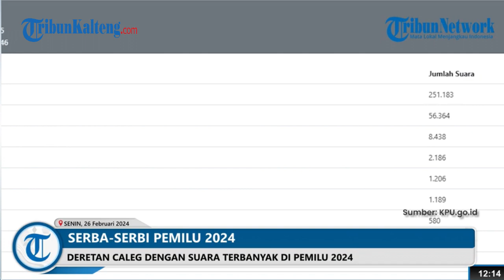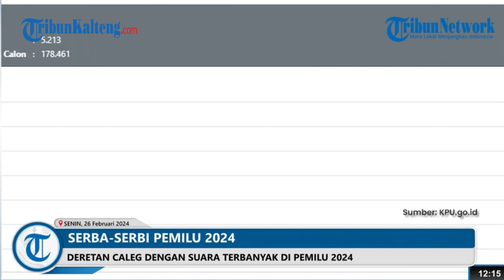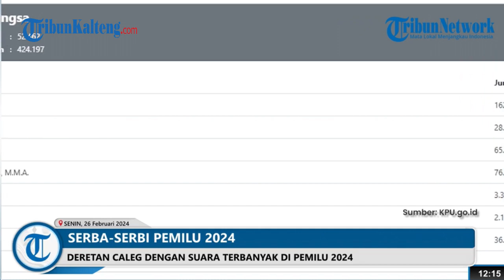Suara Caleg Ibas Yudhoyono Terbanyak di Pemilu 2024, Tembus 251 Ribu Suara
Meski proses rekapitulasi suara KPU RI masih terus berjalan, namun masyarakat bisa melihat potensi lolos dari calon legislatif ataupun capres-cawapres dari suara yang didapat sementara.

Berdasarkan data Sirekap KPU RI, setidaknya ada lima caleg yang mendapat suara terbanyak dalam Pemilu 2024, siapa sajakah mereka?

Adapun data ini berdasarkan update pada 26 Februari 2024 pukul 11.00 WIB.

Pertama ada caleg Partai Demokrat Edhie Baskoro Yudhoyono.

Putra bungsu Presiden ke-6 RI Susilo Bambang Yudhoyono (SBY) ini maju dari Dapil Jawa Timur VII.

Perolehan suara yang dicapai Ibas mencapai 251.225.

Kedua, posisi caleg dengan suara terbanyak juga dipegang oleh anak presiden.

Yakni Puan Maharani, putri Presiden ke-5 RI Megawati Soekarnoputri.

Ketua DPP PDI Perjuangan ini menjadi caleg di Dapil Jawa Tengah V.

Puan mendapatkan 187.131 suara.

Ketiga, adalah Hillary Brigita Lasut yang kini maju dari Partai Demokrat.

Untuk diketahui, pada periode sebelumnya Hillary maju dari Partai NasDem dan jadi anggota DPR RI termuda dengan usia 23 tahun kala itu.

Putri Bupati Kepulauan Talaud Elly Engelbert Lasut ini maju di Dapil Sulawesi Utara dan mendapat 170.173 suara.

Keempat ada caleg Partai Kebangkitan Bangsa (PKB) Faisol Riza yang maju di Dapil Jawa Timur II.

Angka yang diproleh Faisol sementara ini adalah 162.899 suara.

Sebagai informasi, Faisol pernah menjadi aktivis yang sempat diculik di era Orde Baru.

Kelima ada rekan separtai Faisol Riza, Cucun Ahmad Syamrijal.

Cucun maju di Dapil Jawa Barat II yang meliputi Kabupaten Bandung dan Kabupaten Bandung Barat.

Sebelumnya Cucun menjabat sebagai anggota DPR RI selama dua periode.

Terakhir ia duduk di Komisi III dan dipercaya jadi Ketua Fraksi PKB di DPR RI.